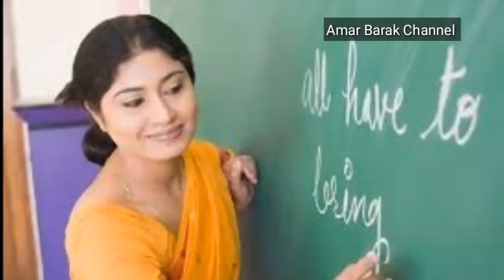Education Department Announcement. Teacher Information and Transfer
Education Department Announcement